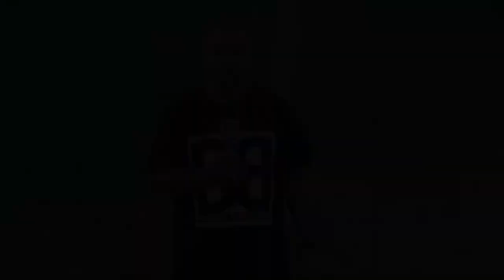05 09 ПФК“Черно море“Вн ПФК“Лудогорец“Рз 2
Елитна юношеска група U-19